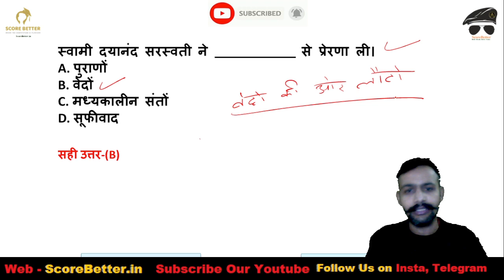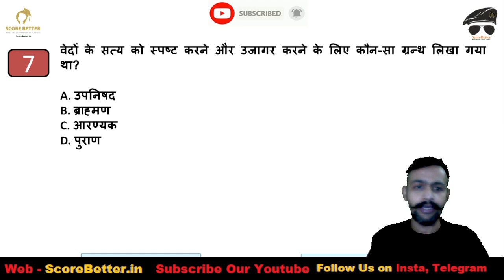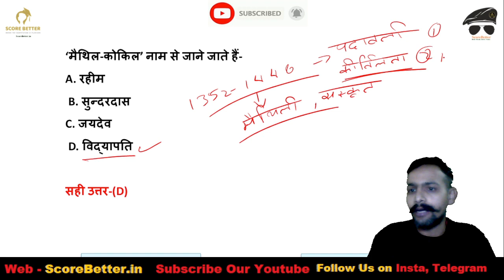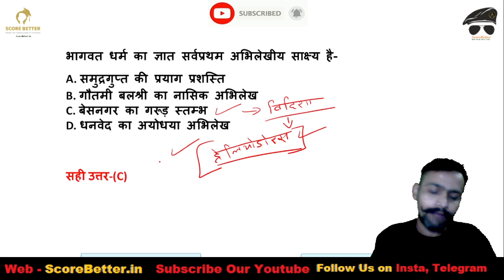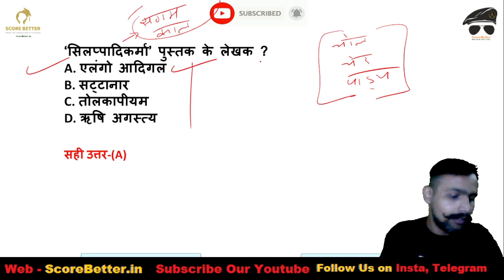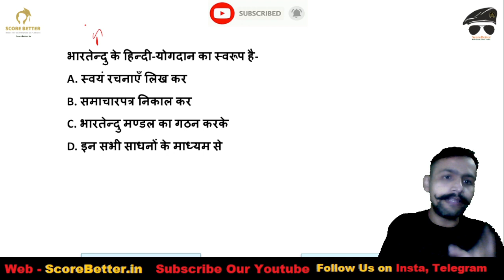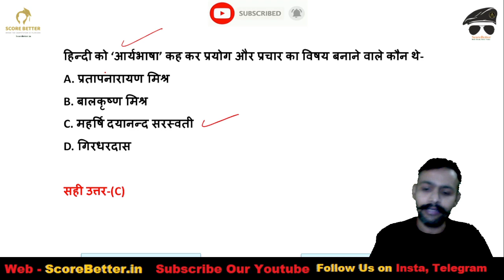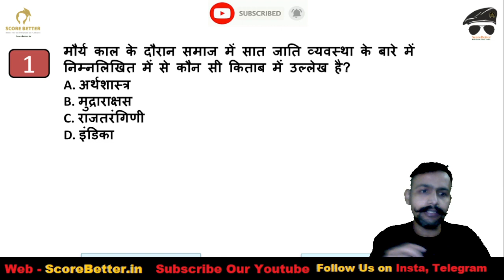GK/GS Practice Set | CDS | AFCAT | CAPF | State Exams | Lokesh Sir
Defense Exams, SSC, teaching, and Other Examinations are very hard to crack. It is because of the syllabus that aspirants frequently find themselves struggling to grasp the optimal preparation strategy to qualify for the exam.
Preparation for defense exams requires in-depth knowledge of the subject matter.
In SSC and Defense Exams, a thorough understanding of Math, English, and General Studies is required.
Current Affairs are Always required in Every single exam.

👉🏻 Benefits-
1. Learn from your favourite teacher
2. Dedicated DOUBT sessions
3. Real-time interaction with Teachers
4. You can ask questions in the live class